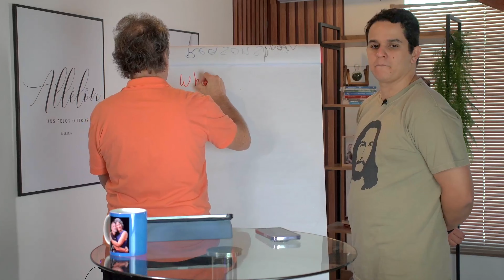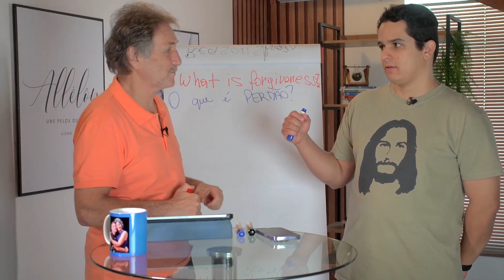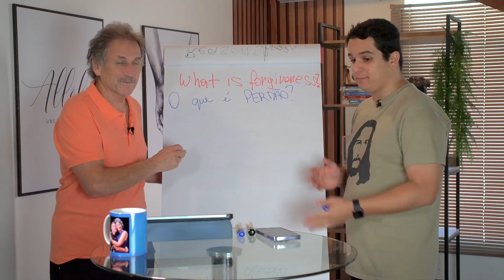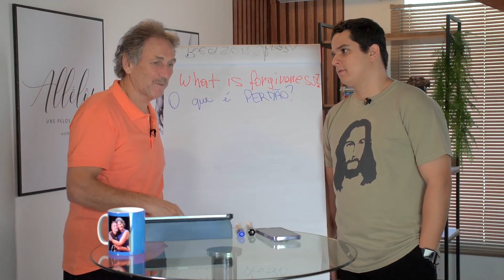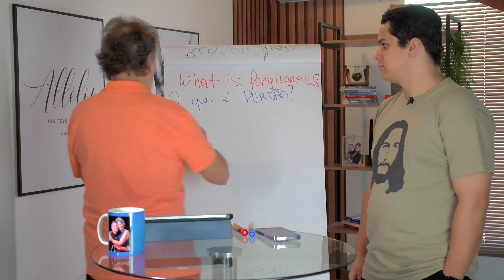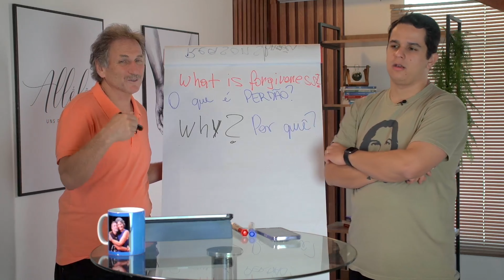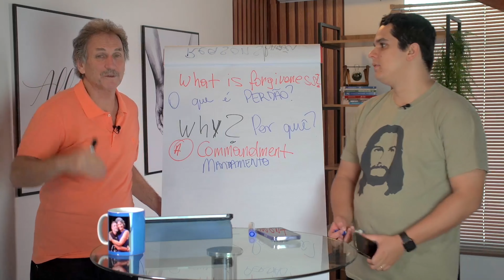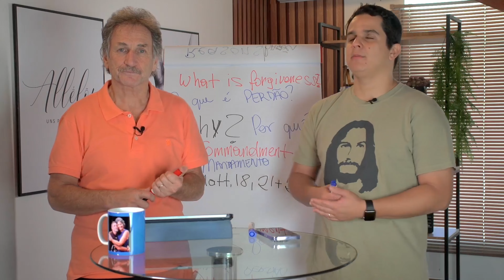Série: Como encontrar paz através do perdão| How to find peace through true forgiveness EP 3